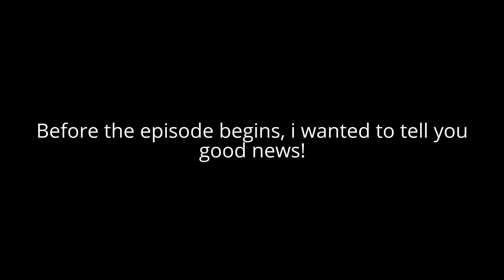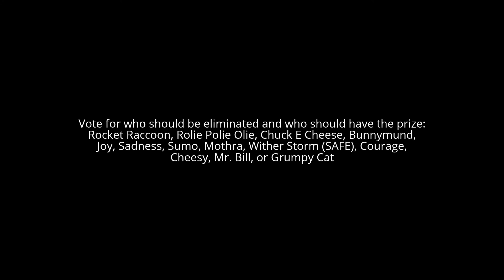Character Elimination: Wintertime Episode 6